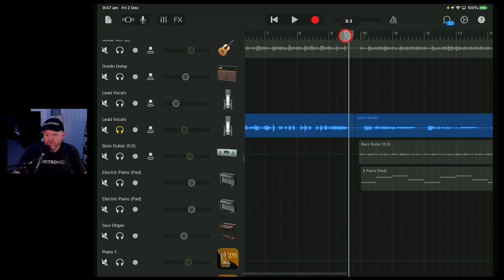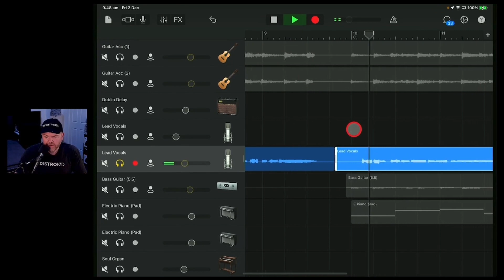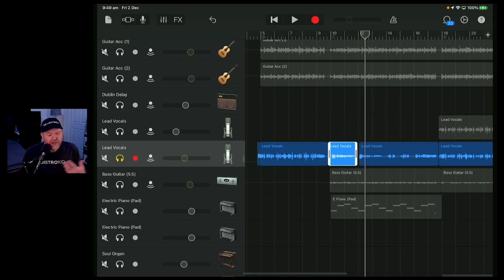Should you remove BREATHS (and noise) in vocals?